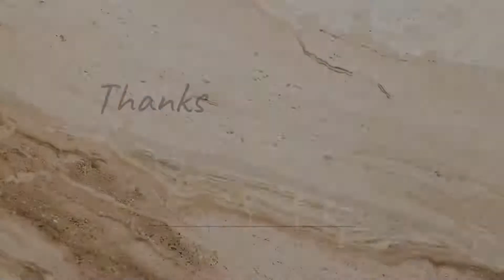Ganesh Mahotsav Ki Tyari Puri Ho Gyi 😊 | Moti Dungari Ganesh Temple | Traveling With Vijay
Hello Friends I Hope You Are Fine.
I Am Back With The Another Exciting Video...
So What Are You Waiting For Get Ready To Your Next Trip